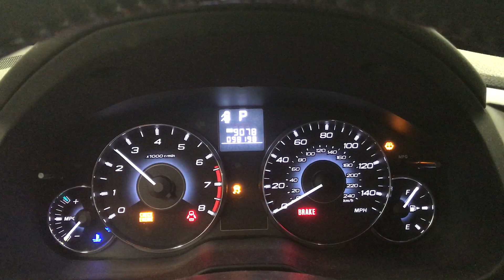D18C018 2011 SUBARU LEGACY 2.5L